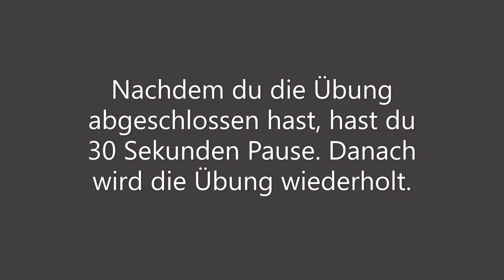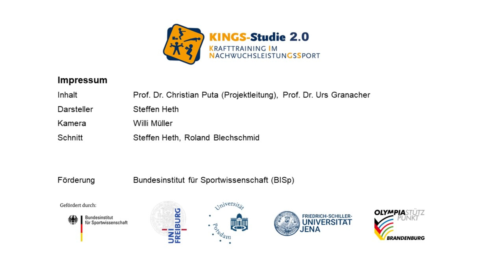KINGS 2.0 - Stufe 4 Unterarmstütz | Handbuch Krafttrainingskompetenz, Video 12/12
In diesem Video wird der modifizierte Unterarmstütz auf Stufe 4 gezeigt.
Dieser ist Teil der Tests zur Abschätzung der Krafttrainingskompetenz aus dem BISp geförderten WVL-Projekt "Krafttraining im Nachwuchsleistungssport 2.0" (KINGS 2.0). Die Durchführung der gesamten Testbatterie nimmt für einen Nachwuchsathleten/eine Nachwuchsathletin in etwa 30 Minuten in Anspruch. Weitere Informationen finden Sie im Praxis-Manual

Wissenschaftliche Leitung: Prof. Dr. Christian Puta & Prof. Dr. Urs Granacher
Video: Willi Müller/Steffen Heth  (Universität Potsdam)